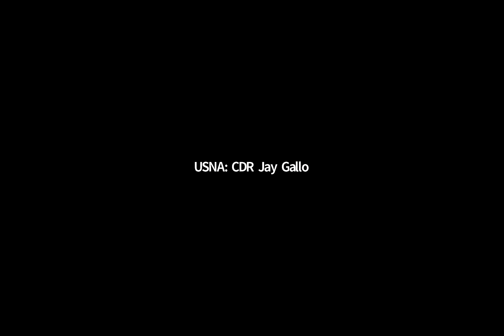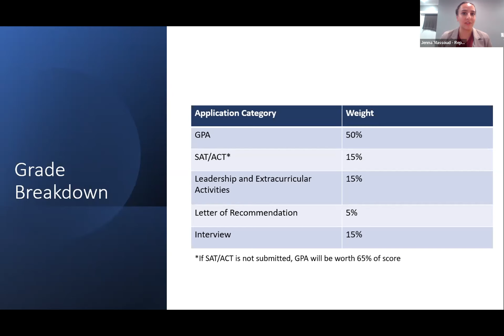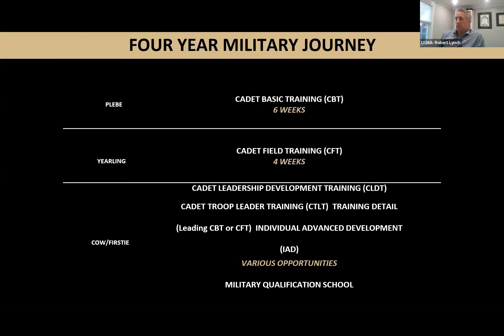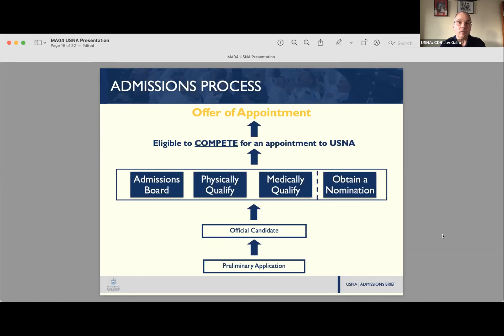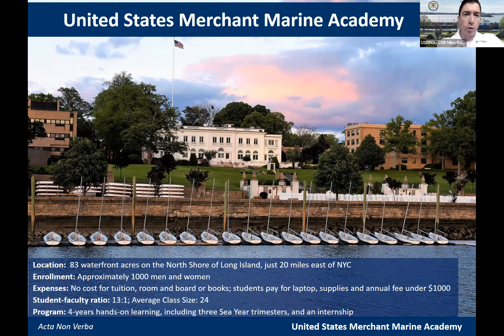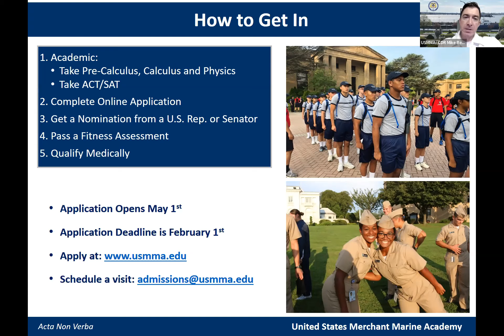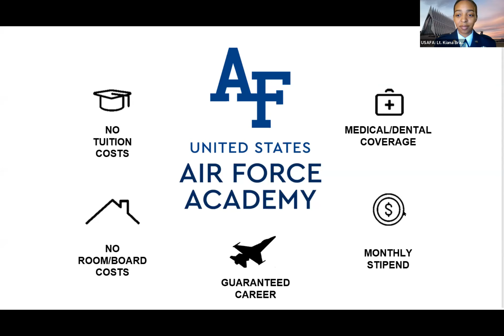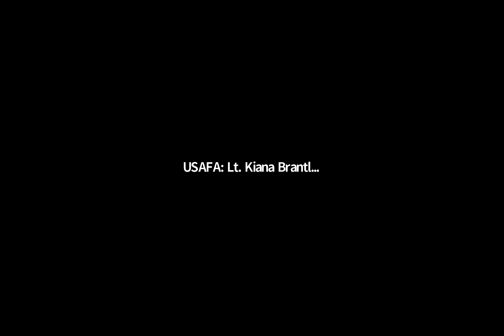Virtual service academy night